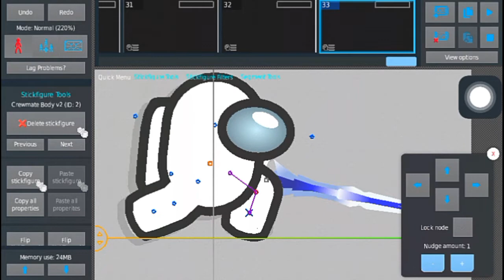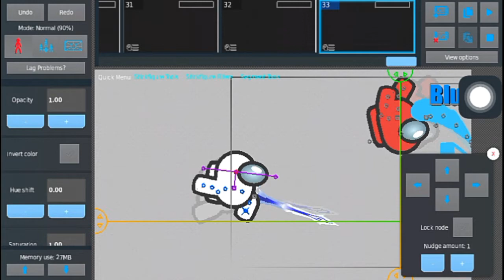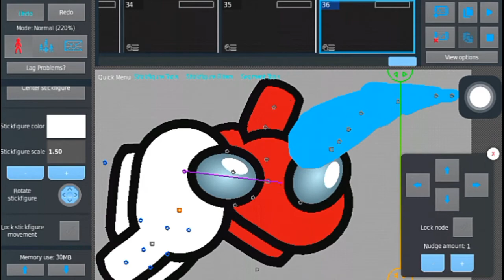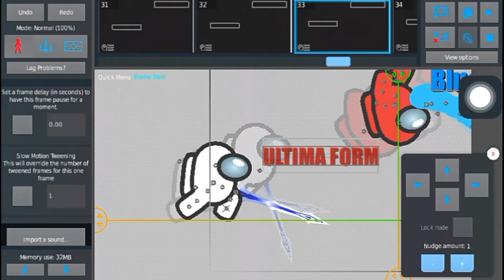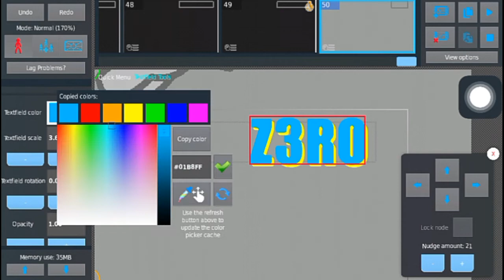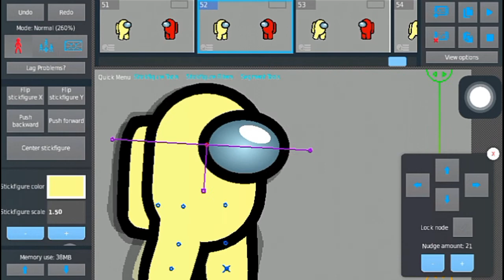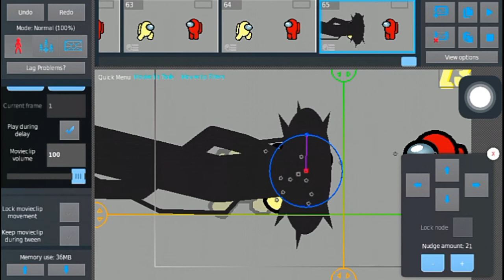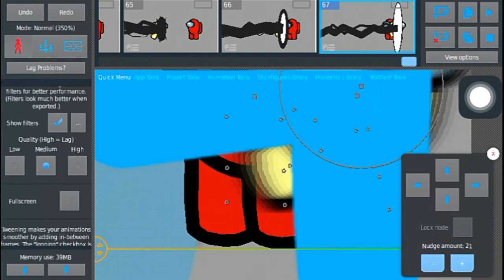It's Animatin Time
My name is BlueAquaSN I'm a Stick Nodes animator i do random stuff
Device Used: Lenovo A536
Android Version: 4.4.2